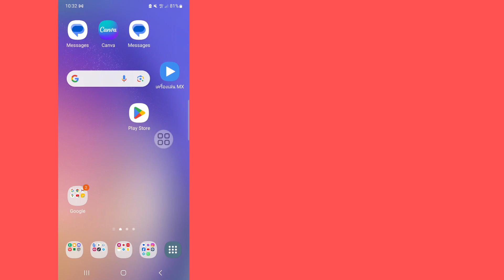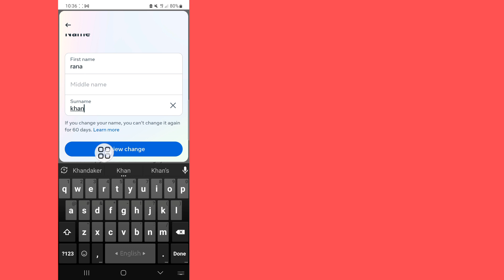เปลี่ยนชื่อเฟสบุ๊ค || วิธีเปลี่ยนชื่อของคุณบน Facebook (อัปเดต 2024)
ในวิดีโอนี้ ฉันจะแสดงให้คุณเห็น ( วิธีเปลี่ยนชื่อบน Facebook ) ดังนั้นโปรดดูวิดีโอนี้อย่างระมัดระวัง และอย่าข้ามวิดีโอนี้ หากคุณข้ามวิดีโอนี้ คุณจะไม่เข้าใจมากนัก ดังนั้นหากมีปัญหาและปัญหาใดๆ คุณสามารถถามฉันได้  และแสดงความคิดเห็นด้านล่าง ฉันจะพยายามแก้ไขปัญหาของคุณ หากคุณชอบวิดีโอนี้ โปรดกดถูกใจและติดตามช่องของฉัน 🙏 ขอบคุณ 🙏

   💛 โปรดอย่าลืม "

  💛 ฝากแชร์ให้เพื่อนๆด้วยนะครับ
 # วิธี
 # เปลี่ยน
 # ชื่อ
สอบถามเกี่ยวกับ.

 1 วิธีหนึ่งชื่อบน Facebook 2024

 2 หนึ่งชื่อ facebook 2024

 3 หนึ่งชื่อบนเฟซบุ๊ก 2024

  4 Paano mag หนึ่งชื่อบน facebook

 5 เฟสบุ๊ค หนึ่งชื่อ

 6 เฟซบุ๊ก หนึ่งชื่อ 2024

 7 facebook เปลี่ยนชื่อเดียว

 8 เฟสบุ๊คชื่อเดียว

 9 วิธีหนึ่งชื่อบน Facebook หนึ่งชื่อ Facebook

 10 หนึ่งชื่อบนเฟซบุ๊ก

 การปฏิเสธความรับผิดชอบด้านลิขสิทธิ์ภายใต้มาตรา 107 ของพระราชบัญญัติลิขสิทธิ์ปี 1976 ค่าอนุญาตที่ทำขึ้นเพื่อ "การใช้งานโดยชอบธรรม" เพื่อวัตถุประสงค์ต่างๆ เช่น การวิจารณ์ ความคิดเห็น ข่าว การรายงาน เทคโนโลยี ทุนการศึกษา และการวิจัย การใช้งานโดยชอบธรรมคือการใช้งานที่ได้รับอนุญาตโดยรัฐลิขสิทธิ์ที่อาจละเมิดลิขสิทธิ์  - ผลกำไร การศึกษา หรือการใช้งานส่วนตัวช่วยสร้างความสมดุลให้กับการใช้งานโดยชอบธรรม

 ©All Righat สงวนไว้สำหรับเทคโนโลยี RK Robin  ผู้เขียนรายอื่นอัปโหลดวิดีโอนี้ซ้ำทันที การดำเนินการจะถูกประท้วงเรื่องลิขสิทธิ์ ดังนั้นอย่าเผยแพร่ซ้ำ

❤️โปรดแชร์ให้เพื่อนๆของคุณ.